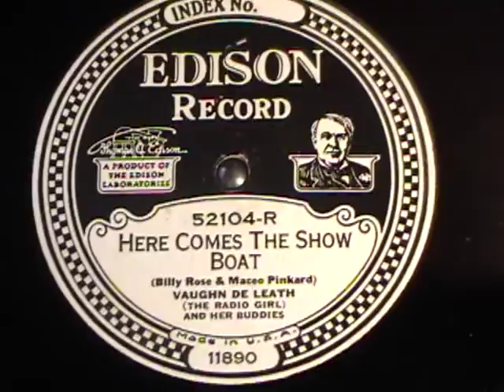52104 Vaughn De leath Here comes the show boat